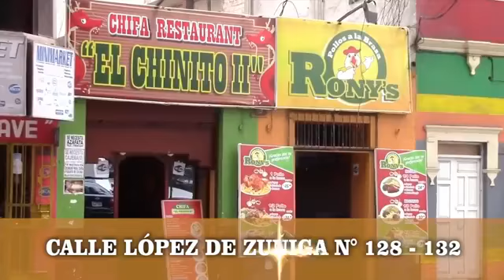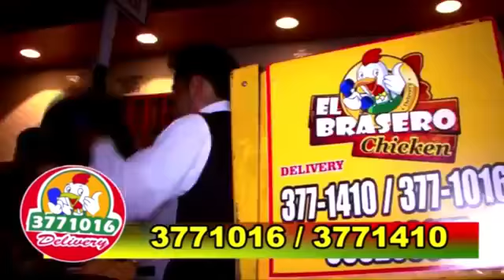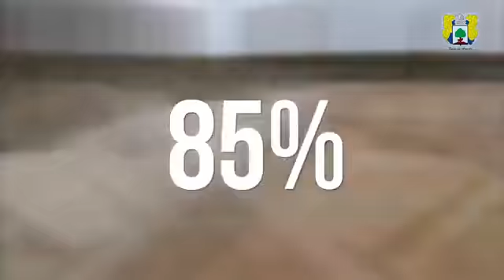ARRIBA PERÚ NOTICIAS EDICIÓN MATINAL.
ARRIBA PERÚ NOTICIAS EDICIÓN MATINAL , ESTAMOS ENLAZADOS CON RADIO AKTIVA 95.7 FM.
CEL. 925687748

🇵🇪🇵🇪🇵🇪 Arriba Perú 🇵🇪🇵🇪🇵🇪
🔵🔵🔵Aktiva FM 🔵🔵🔵

-Muchas Gracias.